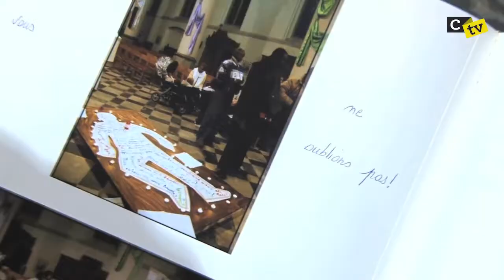Best Of 2011 : Jamais sans débats! (CTVS1/E12)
Comme vous aurez pu le remarquer si vous nous avez regardé avec assiduité, chez Corsaires TV, on aime aborder des thématiques qui piquent et suscitent le débat. Et si vous nous avez loupé en 2011, c'est l'occasion de vous rattraper avec ce best of.